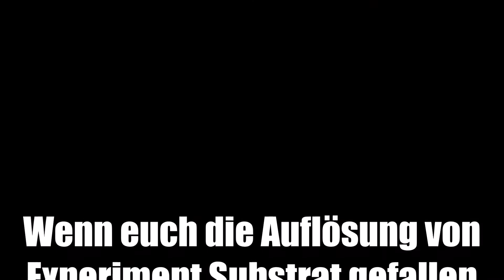Experiment-Substrat Auflösung | Experiment substrate dissolution | #2 (german)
Hi, in diesem Video gucken wir uns die Auflösung von Experiment-Substrat an und die Ergebnisse sind faszinierend!

Hi, in this video we look at the resolution of Experiment Substrate and the results are fascinating!

Ich würde mich über eine positieve Bewertung freuen ;).

I would be happy about a positive rating;).